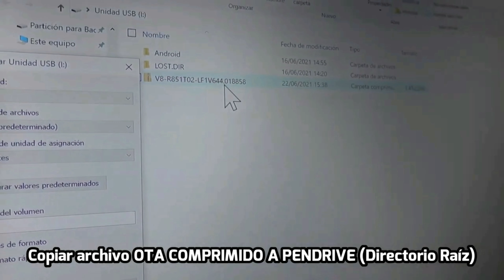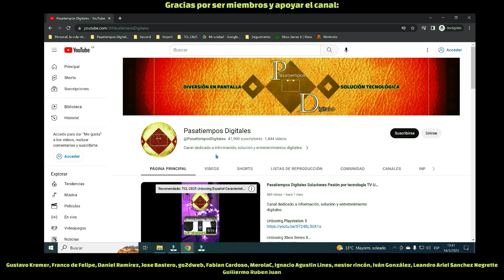Cómo actualizar sistema Google TV OTA Update V511 Plataforma T615T03 TCL C735 C835 C935 C728 C825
V511 OTA
En el sector comentarios